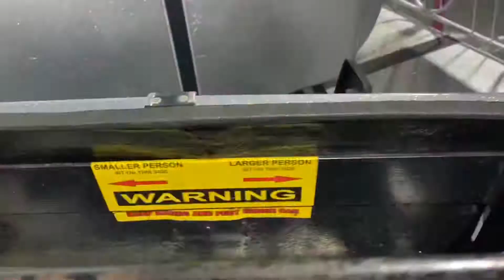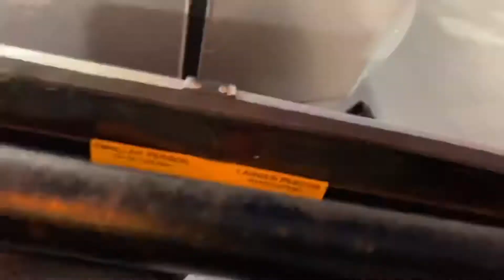ALISSA’S FIRST TIME AT A FAIR 🎡🤗|| MOM VLOG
SEND ME SOME MAIL:
Keira M.
Gretna, LA. 70054

MOMMIE AND ME SHEIN TRY ON HAUL

CHEAP QUALITY BOOKS FOR KIDS

HOW I TEACH MY 2 YEAR OLD

TODDLER SHEIN HAUL